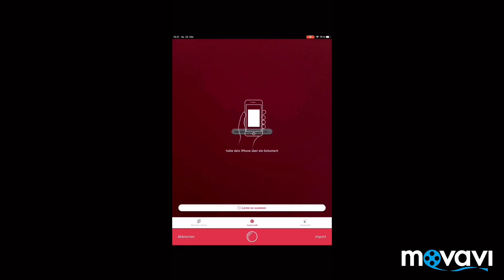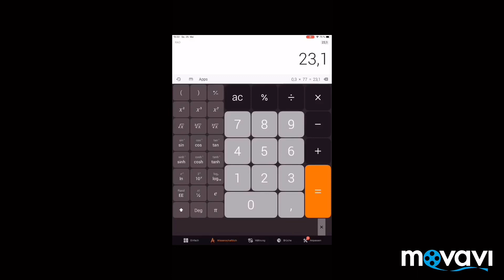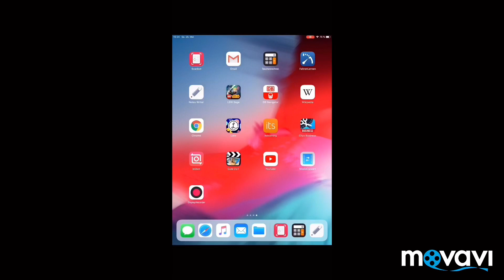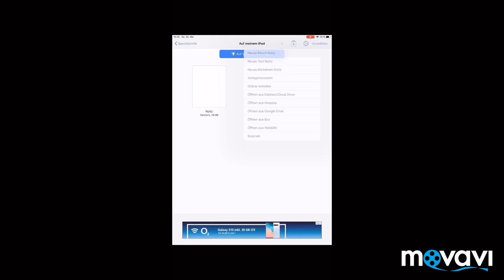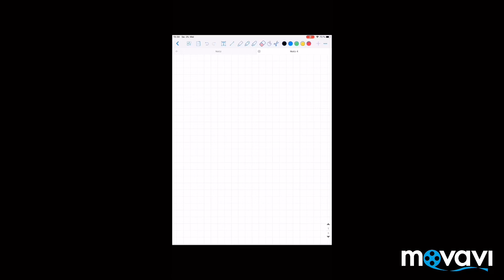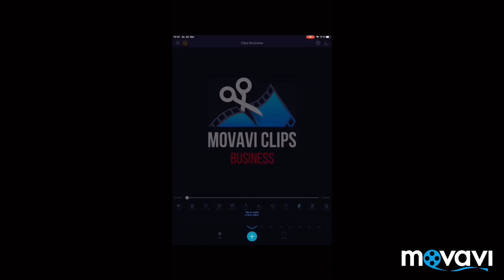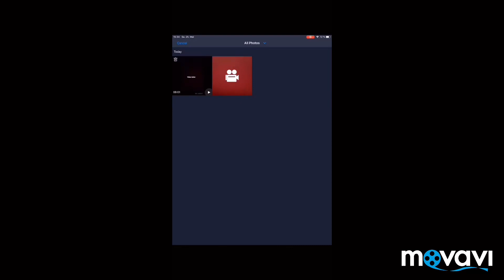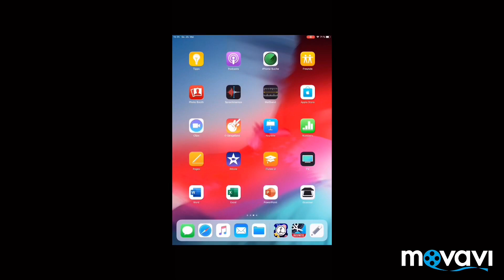iPad Air 3 (2019) — Apple Pencil — Apps fürs IPad (auch für Schule und Uni) — Meine Erfahrung !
Hey,
in diesem Video stelle ich euch mein Ipad Air 3 (2019), mein Apple Pencil und meine Apps fürs Ipad vor.
Um keine Videos zu verpassen, könnt ihr mich gern Abonieren.
Videovorschläge könnt ihr mir gern in die Kommentare schreiben.

SEVO :D